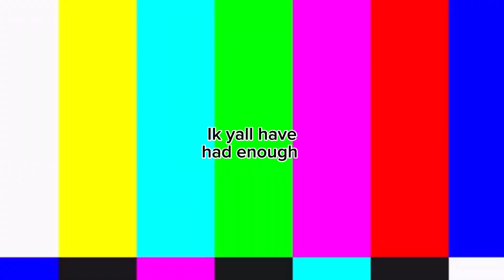THE GOAT IS HERE!!!! | Sonic Mania (#02)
There are few things in this world that are considered goated in this world, none of which can be compared to that boi…. SUPER SONIC ￼ スーパーソニック!

Socials for those who want them ;)

_t=8jcHwyY4Zfm&_r=1

themaster456? igsh=ZTZubHVsY3|zcnBw&utm_so
urce=qr